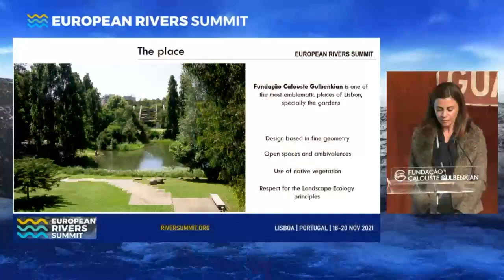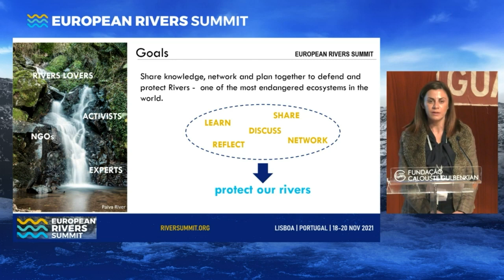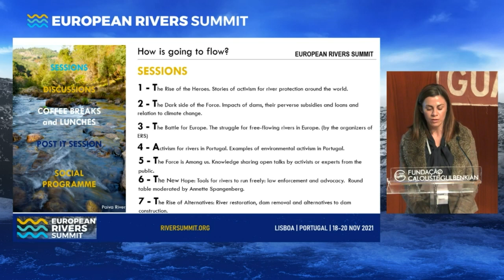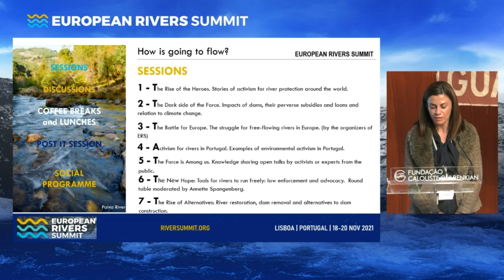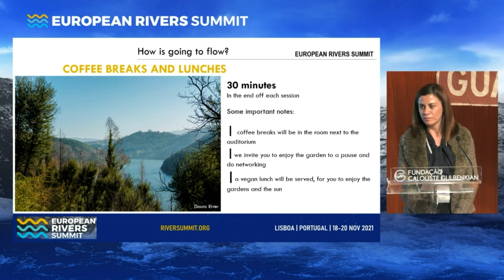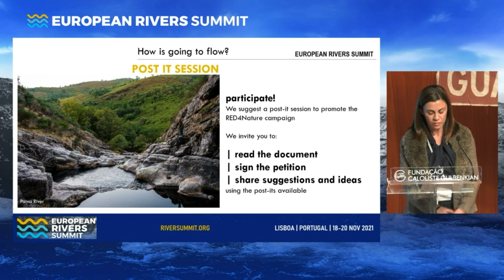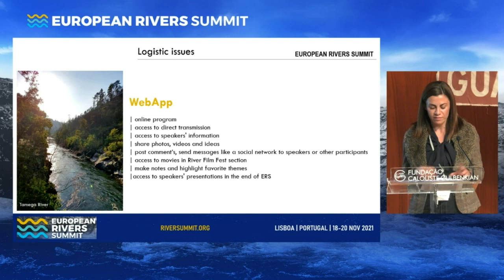European Rivers Summit 2021- 2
18 Nov  -  Presentation of ERS20218